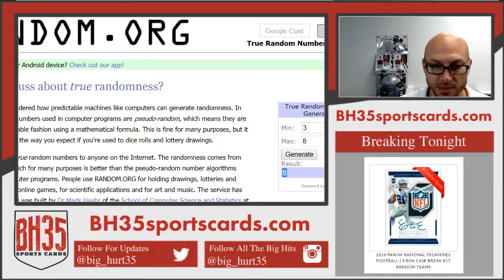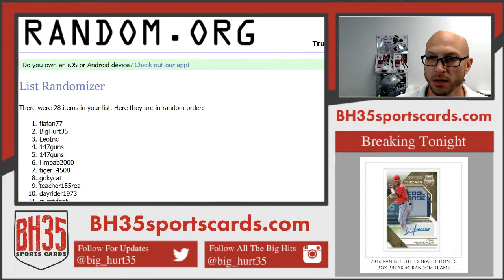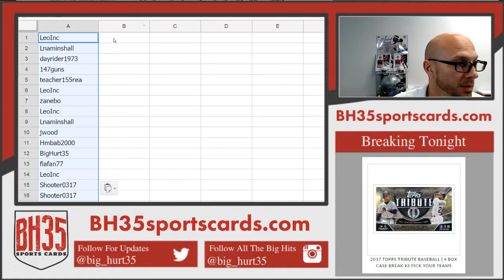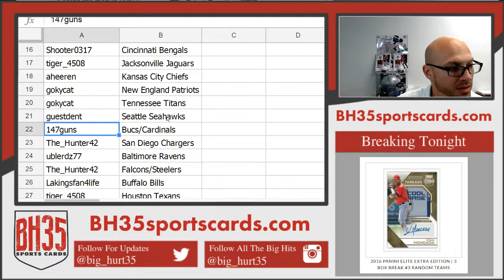Team Draw Results From 2016 Panini National Treasures Football | 4 Box Case Break #17 Random Teams